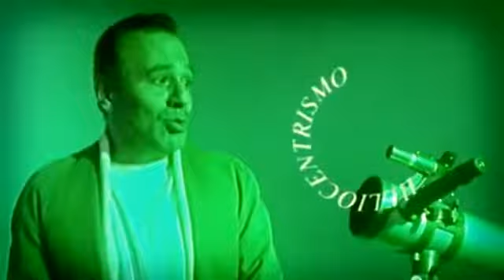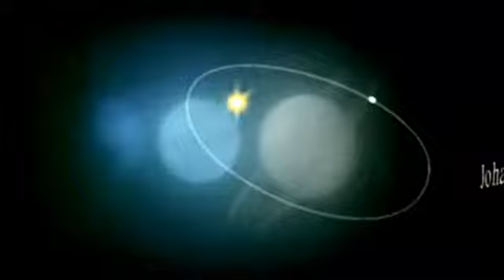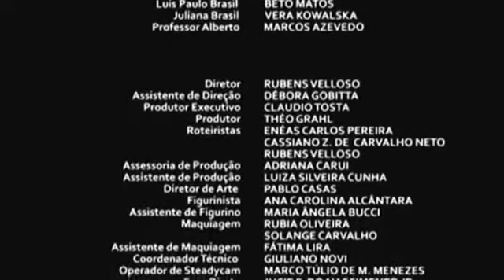Galileu Galilei Uma nova física e o mundo contemporâneo1